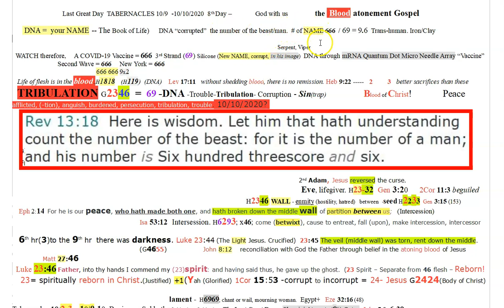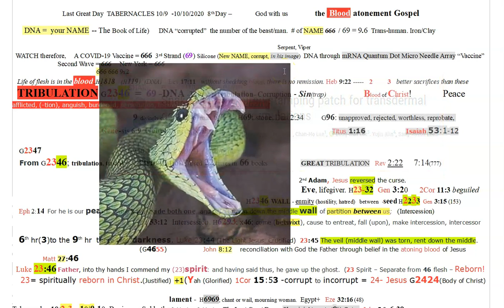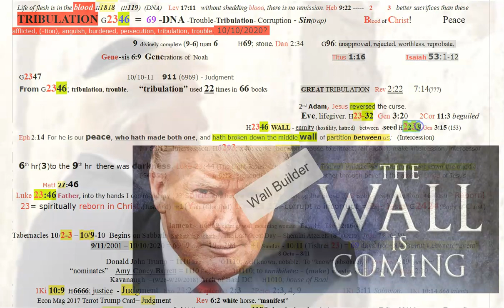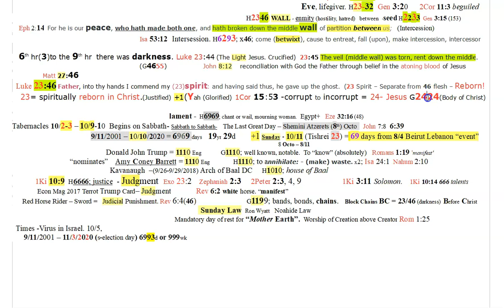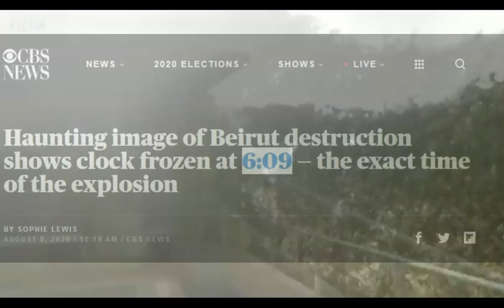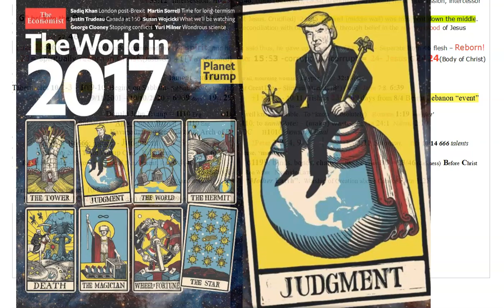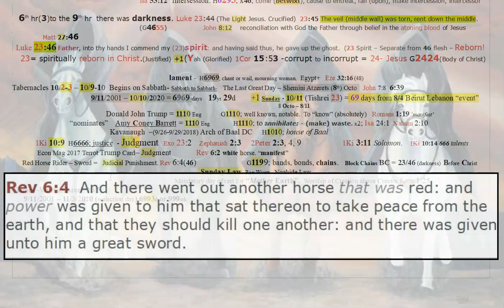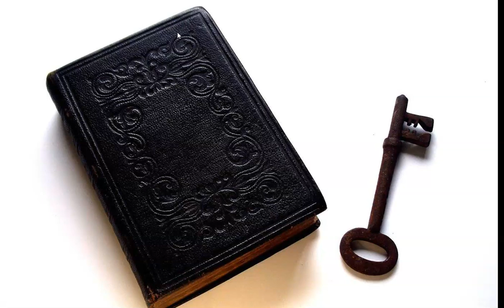In the World, But Not of It. 23 Reborn! By the Blood! 2346: TRIBULATION! 6969-11-69 666 JUDGEment!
Amen.